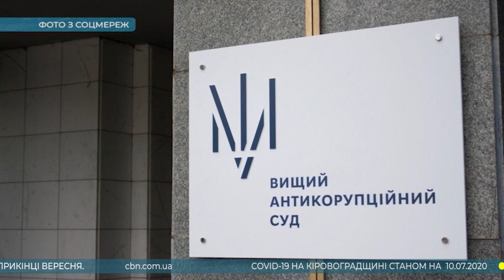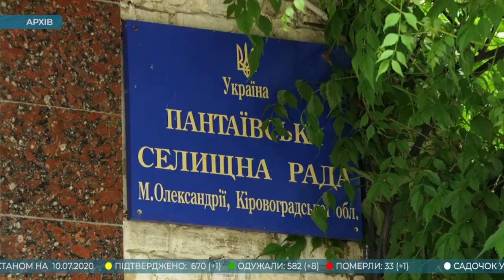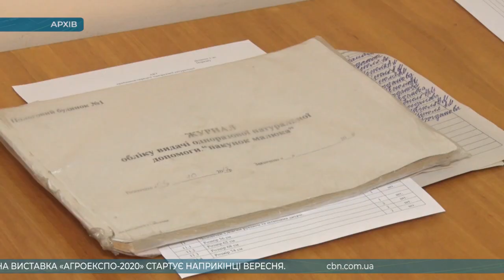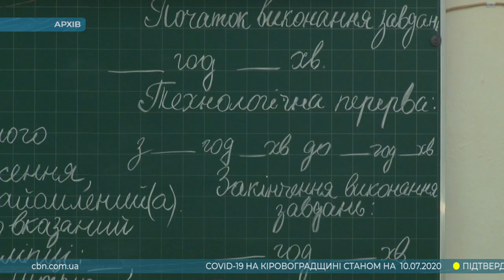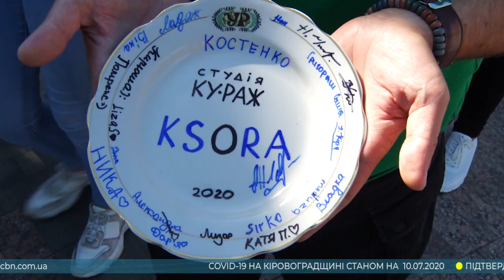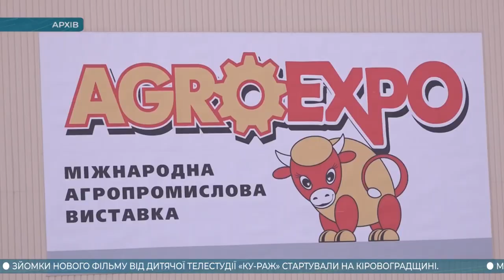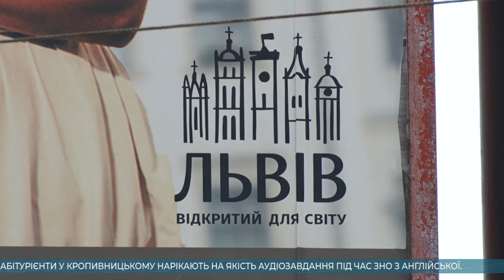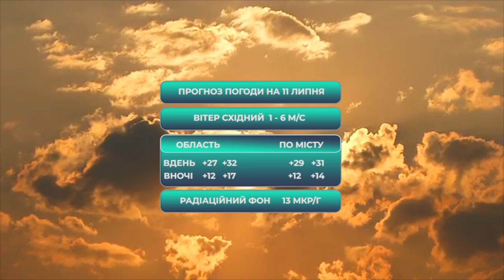Головні новини Кіровоградщини | 10 липня 2020 року | телеканал Вітер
У випуску:

* На Кіровоградщині від ускладнень, спричинених коронавірусом померла 54-річна жінка;
* Кропивницький долучився до проекту «Дружні міста»;
* Жителю Маловисківського району загрожує від 3 до 7 років позбавлення волі за вирощування вдома конопель;
* Дитсадок у Пантаївці таки працюватиме;
* У Кропивницькому пішов із життя президент Національної федерації традиційного карате Володимир Савченко;
* Абітурієнти з Кропивницького нарікають на неякісне звучання аудіозавдання під час ЗНО з англійської;
* Бебі-боксів на Кіровоградщині вистачить ще на два місяці;
* Восьма міжнародна виставка “Агроекспо” цьогоріч відбудеться попри карантин;
* Запобіжний захід екс-очільнику Кіровоградщини Андрію Балоню Апеляційна палата ВАКС залишила в силі;